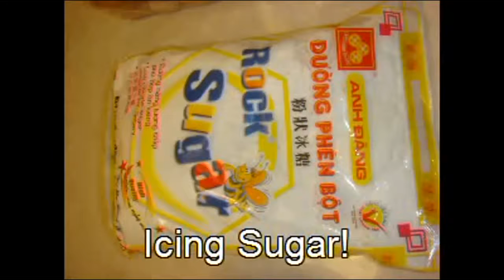How to Make cake Pop Recipes At Home With Eassy way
this channel is all about recipes and how we can prepare in eassy ways,,,,
make cake without oven
Cake is a form of sweet dessert that is typically baked. In its oldest forms, cakes were modifications of breads but now cover a wide range of preparations that can be simple or elaborate and share features with other desserts such as pastries, meringues, custards and pies.

Typical cake ingredients are flour, sugar, eggs, butter or oil, a liquid, and leavening agents, such as baking soda and/or baking powder. Common additional ingredients and flavourings include dried, candied or fresh fruit, nuts, cocoa, and extracts such as vanilla, with numerous substitutions for the primary ingredients. Cakes can also be filled with fruit preserves or dessert sauces (like pastry cream), iced with buttercream or other icings, and decorated with marzipan, piped borders, or candied fruit.[1]

Cake is often served as a celebratory dish on ceremonial occasions, for example weddings, anniversaries, and birthdays. There are countless cake recipes; some are bread-like, some rich and elaborate, and many are centuries old. Cake making is no longer a complicated procedure; while at one time considerable labor went into cake making (particularly the whisking of egg foams), baking equipment and directions have been simplified so that even the most amateur cook may bake a cake.he term "cake" has a long history. The word itself is of Viking origin, from the Old Norse word "kaka".[2]

Although clear examples of the difference between cake and bread are easy to find, the precise classification has always been elusive.[3] For example, banana bread may be properly considered either a quick bread or a cake.

The Greeks invented beer as a leavener, frying fritters in olive oil, and cheesecakes using goat's milk.[4] In ancient Rome, basic bread dough was sometimes enriched with butter, eggs, and honey, which produced a sweet and cake-like baked good.[3] Latin poet Ovid refers to the birthday of him and his brother with party and cake in his first book of exile, Tristia.[5]

Early cakes in England were also essentially bread: the most obvious differences between a "cake" and "bread" were the round, flat shape of the cakes, and the cooking method, which turned cakes over once while cooking, while bread was left upright throughout the baking process.[3]

Sponge cakes, leavened with beaten eggs, originated during the Renaissance, possibly in Spain
During the Great Depression, there was a surplus of molasses and the need to provide easily made food to millions of economically depressed people in the US.[7] One company patented a cake-bread mix in order to deal with this economic situation, and thereby established the first line of cake in a box. In so doing, cake as it is known today became a mass-produced good rather than a home- or bakery-made specialty.

Later, during the post-war boom, other American companies (notably General Mills) developed this idea further, marketing cake mix on the principle of convenience, especially to housewives. When sales dropped heavily in the 1950s, marketers discovered that the cake in a box rendered the cake-making function of housewives relatively dispiriting. This was a time when women, retired from the war-time labor force, and in a critical ideological period in American history, were confined to the domestic sphere and oriented towards the freshly blossoming consumerism in the US.[8] In order to compensate for this situation, the marketing psychologist Ernest Dichter ushered in the solution to the cake mix problem: frosting.[9] Deprived of the creativity involved in making their own cake, within consumerist culture[clarification needed], housewives and other in-home cake makers could compensate by cake decoration inspired by, among other things, photographs in magazines of elaborately decorated cakes.
Cakes may be classified according to the occasion for which they are intended. For example, wedding cakes, birthday cakes, cakes for first communion, Christmas cakes, Halloween cakes, and Passover plava (a type of sponge cake sometimes made with matzo meal) are all identified primarily according to the celebration they are intended to accompany. The cutting of a wedding cake constitutes a social ceremony in some cultures. The Ancient Roman marriage ritual of confarreatio originated in the sharing of a cake.

Particular types of cake may be associated with particular festivals, such as stollen or chocolate log (at Christmas), babka and simnel cake (at Easter), or mooncake. There has been a long tradition of decorating an iced cake at Christmas time; other cakes associated with Christmas include chocolate log and mince pies.
all type recipe are you found here,,,,
how many ways we can prepare and also know the benefit of recipes ,,,,
Here you find every thing that you want..
So stay here and enjoy with delicious recipes,,,
thanks